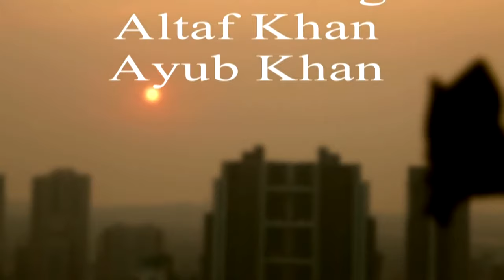Kuch Raag Kuch Geet Pt1 - Yaman Raag | Oorja School of Music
Yaman Raag is the most hailing raag.

Singers:
Urmilla Gupta
Sushma Lal
Rangita Patel
Veena Acharya
Kusum Bagla
Prajakta Hate
Sharmila Garde

Musicians:
Keyboard - Alkesh Ranga
Tabla - Ayub Khan
Sitar - Altaf Khan

Special Thanks:
Amey Londhe

Videography:
Sampurna Graphics